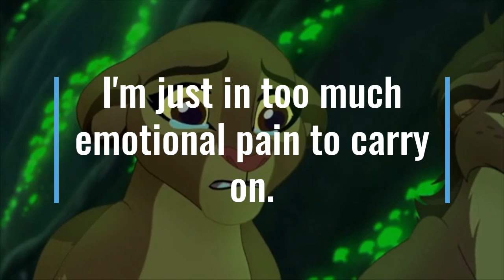more sad news....